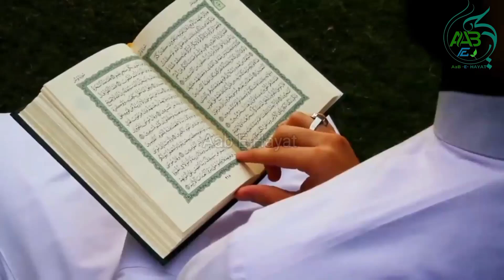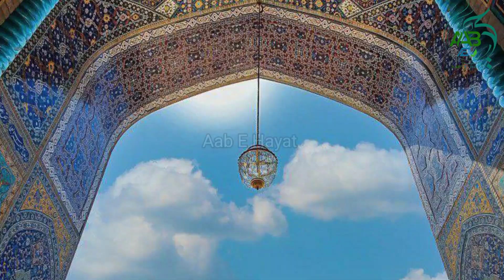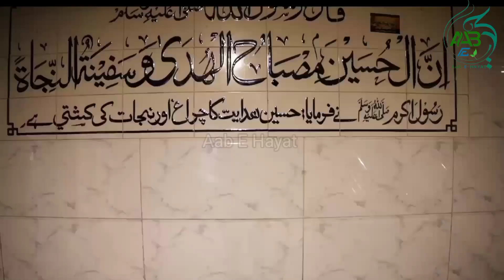Hazrat Lal Shahbaz Qalandar Ka Waqia | Unveiling the Inspiring Story of Lal Shahbaz Qalandar R.A"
Embark on a spiritual journey as we delve into the captivating and inspiring story of Hazrat Lal Shahbaz Qalandar, a revered saint whose life continues to resonate with devotees around the world. This video unfolds the remarkable events and teachings that define the legacy of Lal Shahbaz Qalandar, revealing the profound impact he had on the spiritual landscape.

Hazrat Lal Shahbaz Qalandar's life story is a testament to unwavering devotion, selflessness, and divine love. Born into a world full of challenges, his journey reflects a deep connection with the divine and a commitment to serving humanity. Join us as we narrate the tales of his miracles, his spiritual journey, and the wisdom he imparted to his followers.

As we explore the waqia (story) of Hazrat Lal Shahbaz Qalandar, you'll gain insights into the saint's teachings, emphasizing love, tolerance, and unity. His message transcends religious boundaries, making it relevant to people of all faiths and backgrounds. Discover how Lal Shahbaz Qalandar's spiritual teachings offer solace and guidance in our modern, fast-paced lives.

This video not only recounts historical events but also seeks to revive the spirit of devotion and reverence associated with Hazrat Lal Shahbaz Qalandar. Through anecdotes and lessons, viewers will come to appreciate the saint's role as a source of inspiration and a symbol of unity.

Hazrat Lal Shahbaz Qalandar, Sufi Saint, Spiritual Wisdom, Devotion
Islamic History, Sufism, Divine Love, Unity, Tolerance
Waqia, Saint Stories, Inspirational Tales, Sufi Traditions, Mysticism
Devotional Life, Miracles, Islamic Heritage, Love for Humanity
Sacred Stories, Revered Saints, Spiritual Guidance, Unity in Diversity, Lal Shahbaz Qalandar R.A.